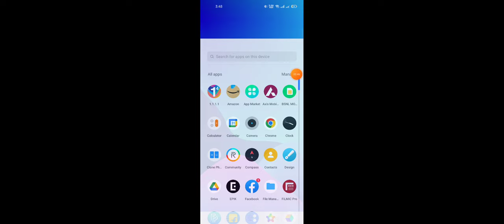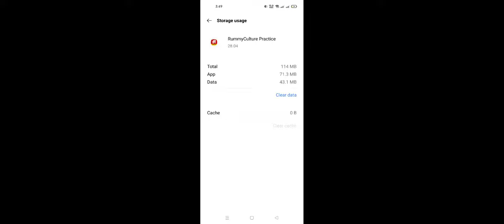looks like you've logged in from jurisdiction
logged in from jurisdiction area problem,logged in from jurisdiction area problem solved,looks like you've logged in from a jurisdiction which doesn't,jurisdiction,jurisdiction proble in rummy,my11circle jurisdiction problem solved,jurisdiction of criminal courts in india,personal jurisdiction,my11circle jurisdiction problem,general jurisdiction,tag jurisdiction,jurisdictions,challenging jurisdiction,jurisdiction of high court,jurisdiction of criminal courts